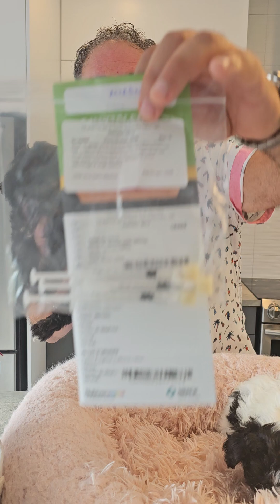Adoptmycanin présente 2 Maltipoo Merlin et Rosie né 9 juillet 2024 bon visionnement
Adoptmycanin présente 2 Maltipoo Merlin et Rosie né 9 juillet 2024 vacciner vermifuger micro pucé examen vétérinaire et trousse de départ avec garantie de santé écrite Disponible maintenant contacter nous au Sandro